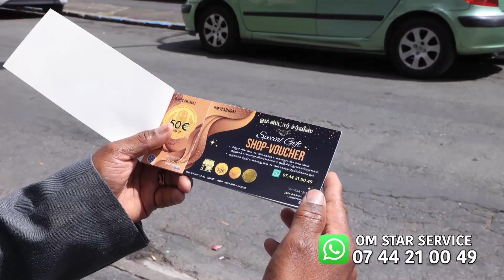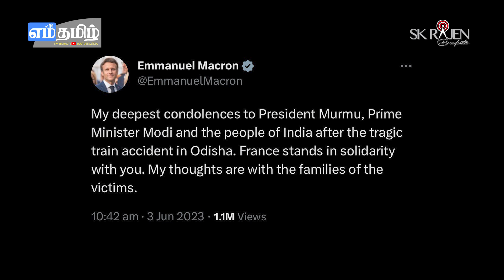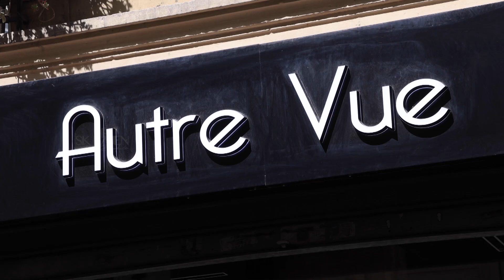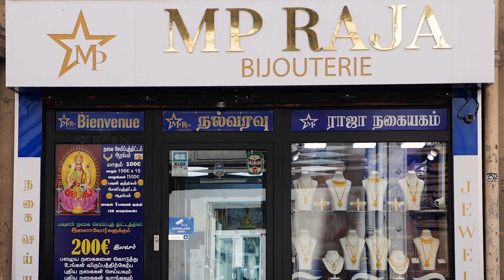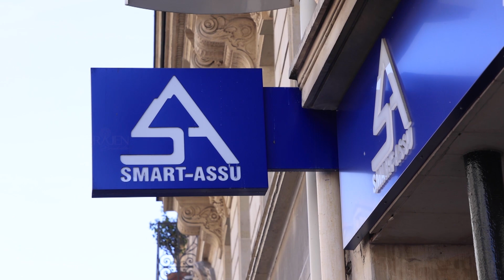இந்தியா ரயில் விபத்தில் பலியானவர்களுக்கு பிரான்ஸ் இரங்கல்! 04-06-2023 | Emthamizh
பிரான்ஸ் செய்திகள்
இந்தியா ரயில் விபத்தில் பலியானவர்களுக்கு பிரான்ஸ் இரங்கல்!